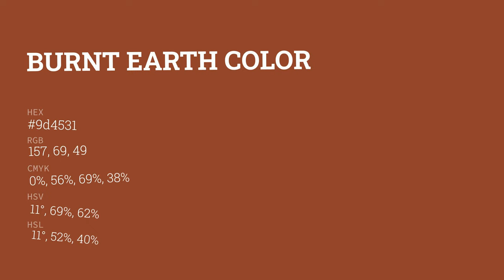Burnt Earth color 9d4531 hex color - Orange color - Cool color 9d4531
What color is Burnt Earth ? 9d4531 hex color - Orange color - Cool color 9d4531

Hex 9d4531 Color Code is also known as Burnt Earth color.